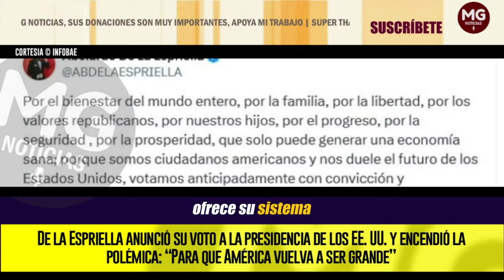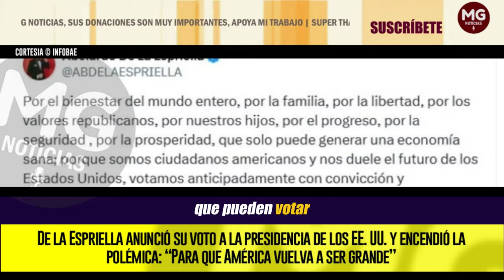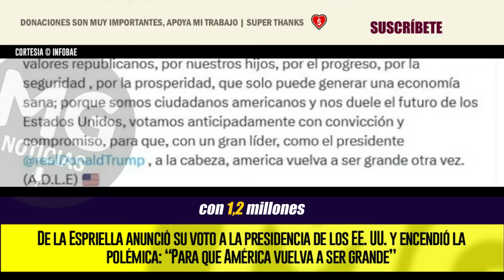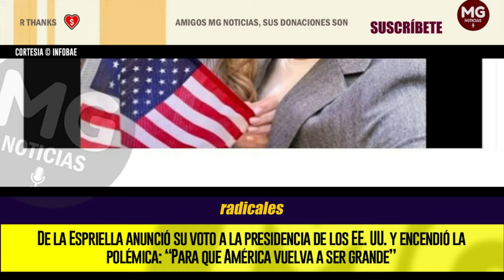⛔ DE LA ESPRIELLA ANUNCIÓ SU VOTO A LA PRESIDENCIA DE LOS EE. UU. Y ENCENDIÓ LA POLÉMICA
El abogado, afín al uribismo, compartió junto con su esposa su decisión de cara a la contienda electoral, que tendrá como día determinante el martes 5 de noviembre, en la que se conocerá el nuevo mandatario del país norteamericano, de cara al periodo 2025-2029
INFOBAE